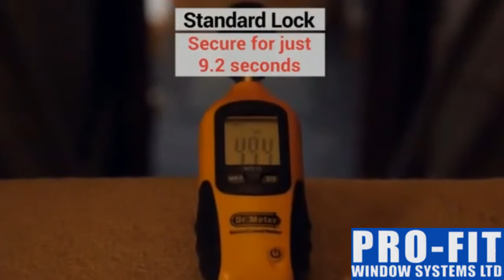PREMIER CHOSISE DOOR SECURTY